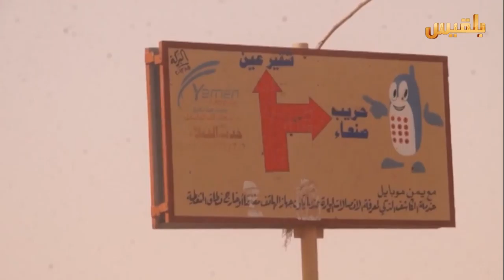المسار السياسي مجددا.. لكن بلا أفق للسلام | تقرير : كمال حيدرة